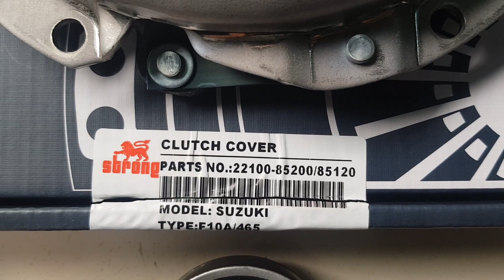Bàn ép Dongben 810-990kg, Suzuki APV (645) | 2210058200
Tên sản phẩm: Bàn ép Dongben 810-990kg, Suzuki APV
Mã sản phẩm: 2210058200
Xuất xứ: Suzuki OEM